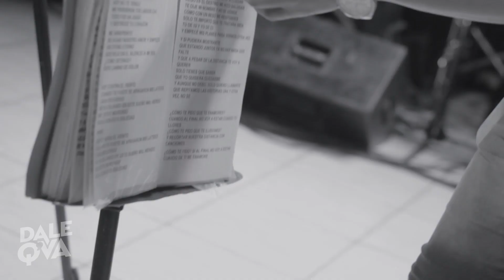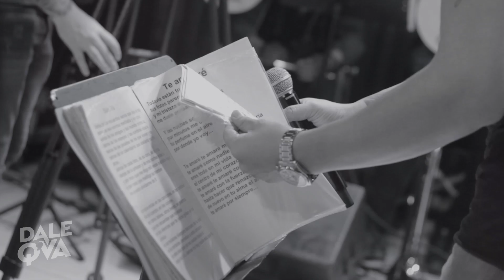Dale Q' Va - Cien años